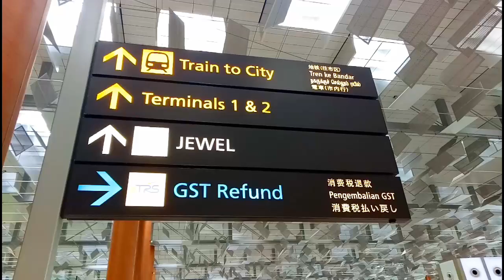WOW‼️ADA AIR TERJUN DI DALAM CHANGI AIRPORT SINGAPORE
Changi Airport. The most hi-tech modern airport in the world. No wonder it is claimed as the world best airport.